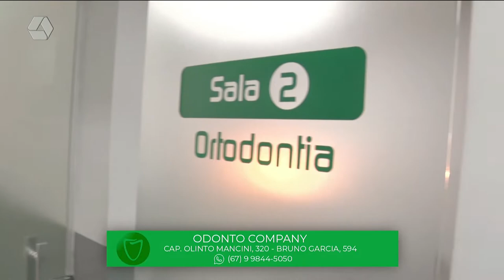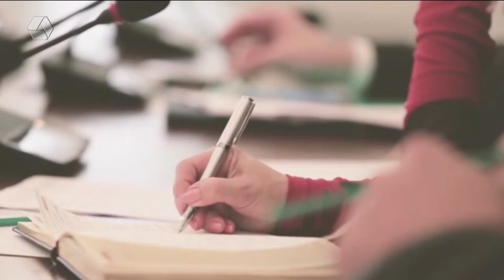RCN Sports: Daniel do Três Lagoas Sport Club tem afundamento de crânio